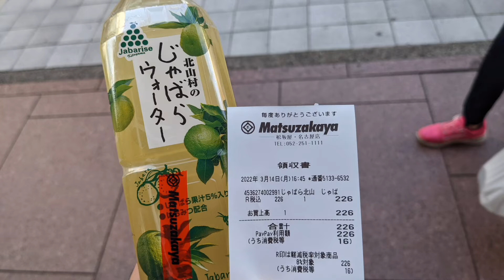松坂屋 名古屋店 さん(北山村のじゃばらウォーター 購入)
じゃばらいず北山(和歌山県東牟婁郡北山村下尾井３３５) 北山村のじゃばらウォーター →製造 鈴木鉱泉㈱ (三重県桑名市江場中野町６０９)